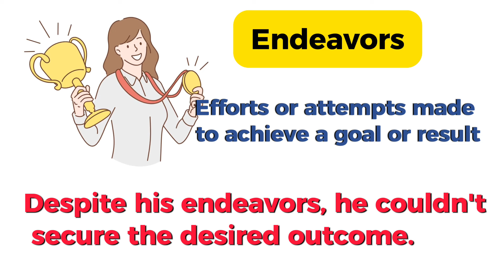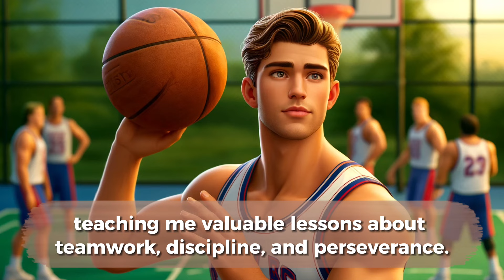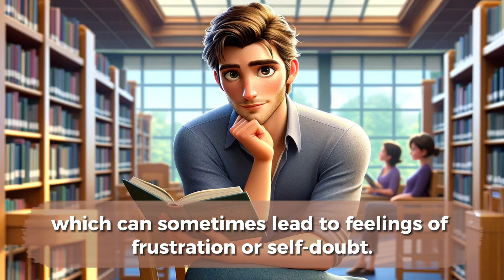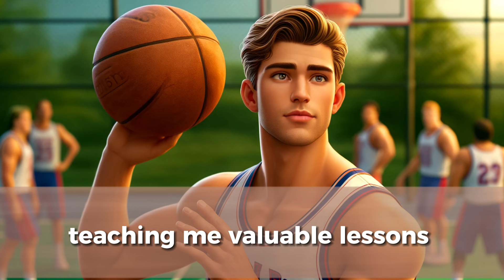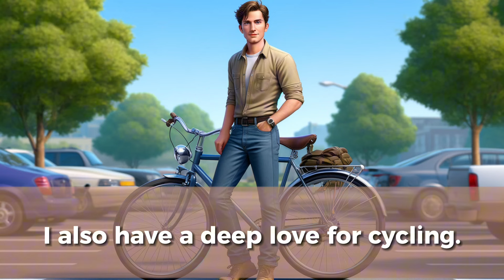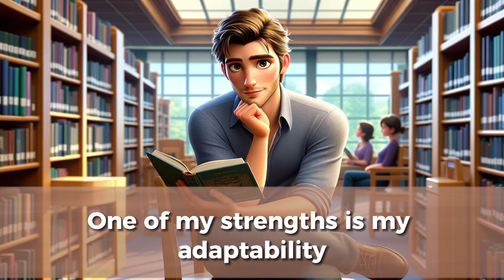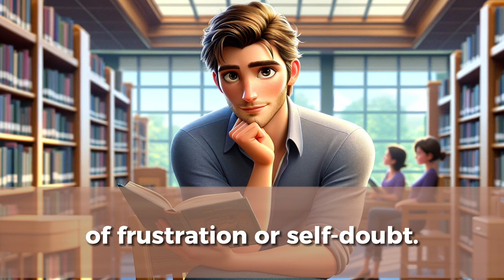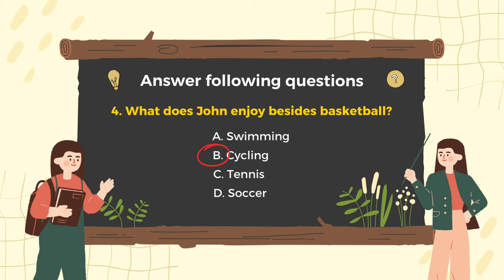Self Introduction | Improve Your English | Listening and Speaking English Practice Level 1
Welcome to Easy Speak English lesson.
Today, we will practice English together about “Introducing myself” to improve your listening and speaking skills.
Pay attention and listen carefully.
Our story today is “My name is John”
0:00 Welcome
0:15 Practice Listening
3:43 Practice speaking
15:05 Learn some new vocabulary
16:54 Listen carefully to the story again
20:25 Practice speaking again
31:43 My Quiz
Easy Speak English - your go-to destination for enhancing your English language proficiency! 🌟
💬 Enhance Your Speaking Skills
🎧 Dynamic Listening Practice: Dive into real-world scenarios to refine your understanding of spoken English.
🗣️ Interactive Speaking Sessions: Engage in lively discussions and activities to enhance your conversational skills.
🌍 Global Community: Connect with learners from around the world, creating an inclusive and supportive learning environment.
Get ready to unlock new levels of English proficiency with Easy Speak English. Let's speak English with ease! 🌐🗣️✨